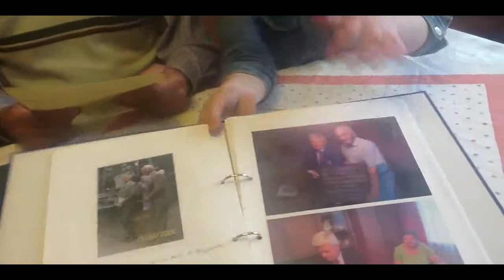Marian Biegański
Autorka: Katarzyna Krawczyk. Publiczne Gimnazjum im. Jana Pawła II w Mikstacie.
Rozmowa z Marianem Biegańskim, Prezesem Związku Kombatantów RP i byłych Więźniów Politycznych. Opowiada o dziejach Mikstatu, a także o pamiątkowej tablicy, upamiętniającej 70 rocznicę wybuchu II Wojny Światowej.
Film możliwy do wykorzystania na zajęciach z historii, języka polskiego, wos.